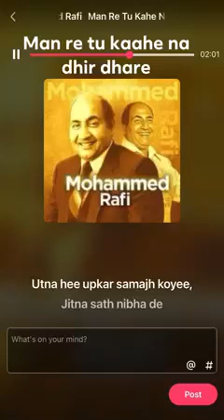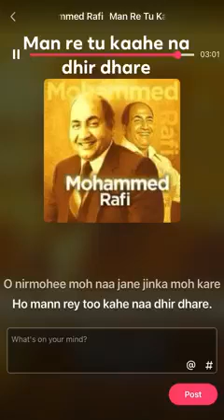Mohammad Rafi song: Man re tu kaahe na dhir dhare. Film: Chitralekha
SAHIR LUDHIYANVI remembered on his death anniversary (25 October). Sahir’s list of ten best songs would not be complete without a mention of the gem he composed for the film Chitralekha (’64). Music Director Roshan composed the song in Raga Yaman and invited Rafi to take this to another level.